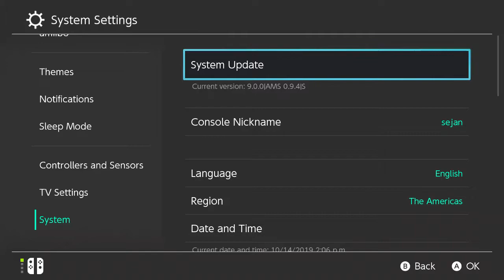Resident Evil 6 DEMO on Nintendo Switch ➤ Gameplay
Hey Guys!

I Played Resident Evil 6 DEMO on Nintendo Switch.